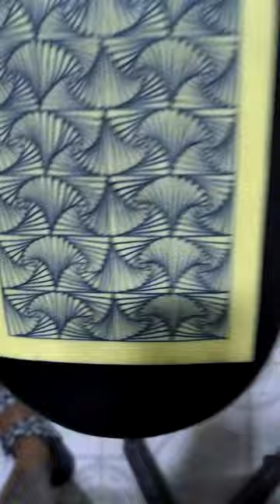using EZ NANO 4.2 stroke pen